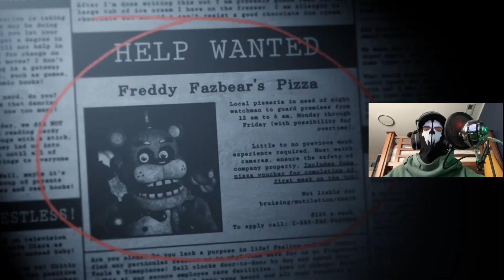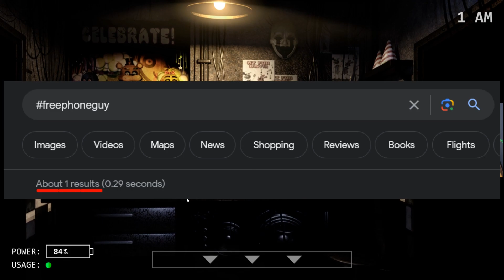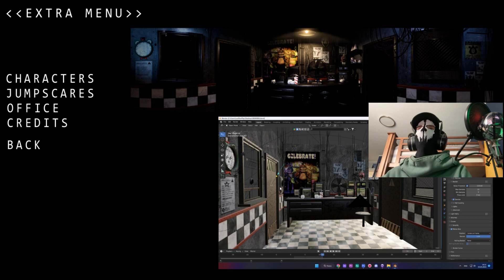FrederickFazbear+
I forced myself to play FNAF plus. Overall I like it but it still feels outdated to me because of the 2D nature of the game. It feels like I'm still playing a slide show. If it were 3D I'd like it more.